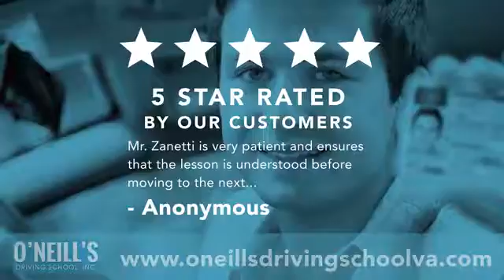O'neill's Driving School Inc Yorktown Pennsylvania 23692